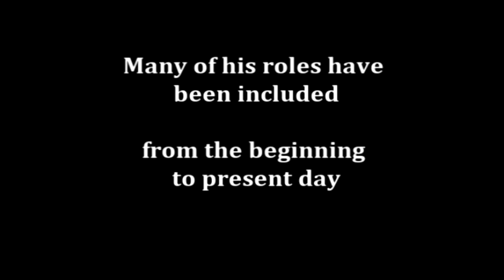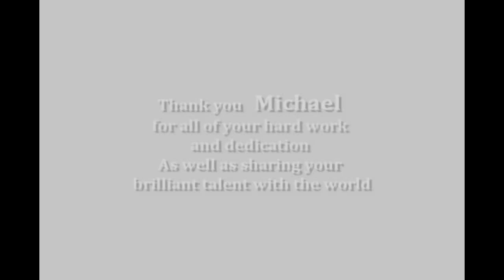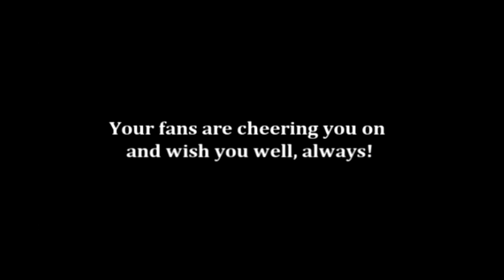Tribute to Michael Fassbender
A Tribute to Michael Fassbender from all of us at Michael Fassbender Online.

Presented to Michael and his family for his 34th Birthday - April 2, 2011.